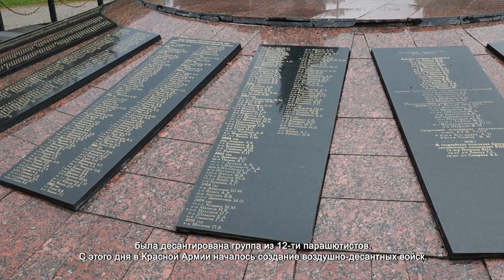В ХИМКАХ НА МИТИНГЕ ПОЧТИЛИ ПАМЯТЬ ГЕРОЕВ-ДЕСАНТНИКОВ